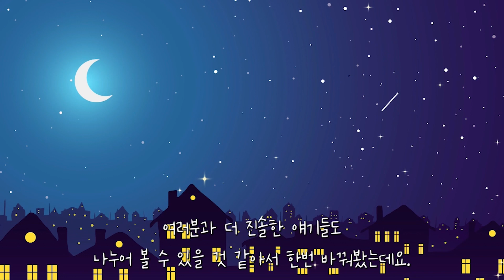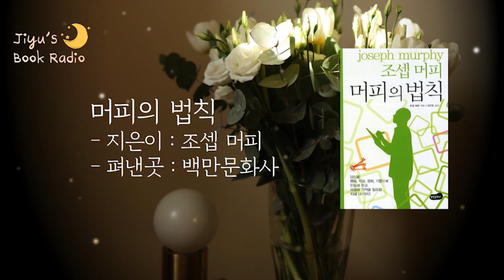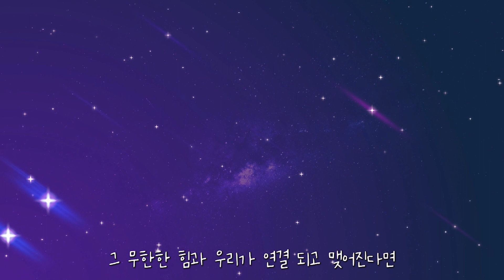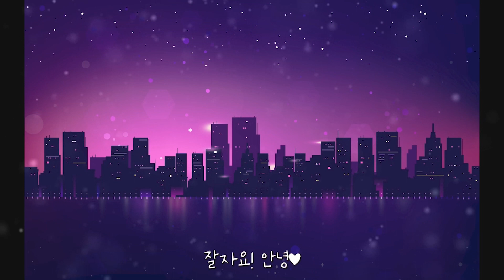내 안에 숨겨진 힘을 끌어내는 놀라운 방법｜머피의 법칙, 조셉 머피｜책읽어주는여자, Korea Reading Books ASMR soft spoken, 오디오북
00:00 Intro (인트로 영상)
00:16 Opening ment (오프닝 멘트)
04:12 1. 멋지고 풍요로운 새 삶
10:31 2. 풍요로운 인생을 위한 성공 패턴
23:19 Closing ment (클로징 멘트)

🏷 도서 정보

- 제목: 머피의 법칙
- 저자: 조셉 머피
- 출판사: 백만문화사

안녕하세요 여러분, 책 읽어주는 라디오의 지유입니다.

오늘은 조셉 머피 작가님의 저서,
[머피의 법칙]을 소개해 드립니다.

저의 영상을 만나신 누군가에게 힘과 위로를 전해드리고
놀라운 인사이트를 깨우쳐줄 수 있기를 바랍니다🥰

모두 따뜻한 밤 보내세요🌙

■ 책 소개

미국에서 저술가, 교육가로 활동 중인 조셉 머피 목사의 『머피의 법칙』. 인생에 대한 다양한 문제에 대처하고 그를 극복하기 위한 방법을 가르쳐주고 있다. 특히 내부에 자리한 무한한 힘과 맺어질 방법을 설명하면서 그를 작용시키기 위한 특별한 테크닉을 알려준다.